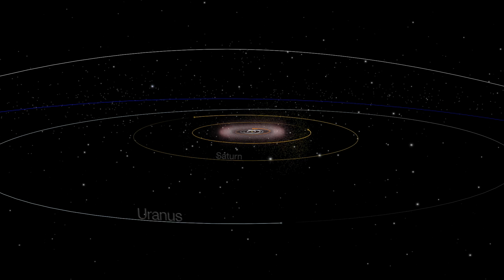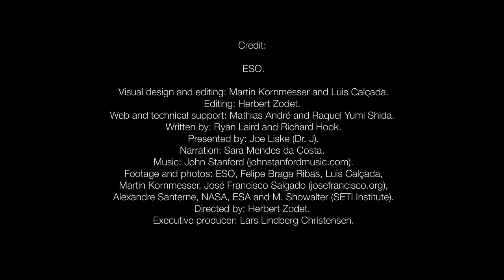Ring System Discovered Around Asteroid | ESOcast 64 | Space Science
- the remote asteroid Chariklo is surrounded by two dense and narrow rings.

This tiny asteroid is the smallest object by far found to have rings and only the fifth body in the Solar System known to have this feature.

Credit: ESO

Visual design and editing: Martin Kornmesser and Luis Calçada.
Editing: Herbert Zodet.
Web and technical support: Mathias André and Raquel Yumi Shida.
Written by: Ryan Laird and Richard Hook.
Presented by: Joe Liske (Dr. J).
Narration: Sara Mendes da Costa.
Footage and photos: ESO, Felipe Braga Ribas, Luis Calçada, Martin Kornmesser, José Francisco Salgado (josefrancisco.org), Alexandre Santerne, NASA, ESA and M. Showalter (SETI Institute).
Directed by: Herbert Zodet.